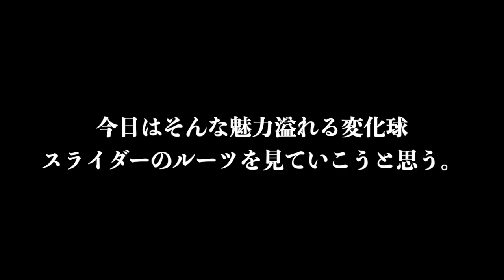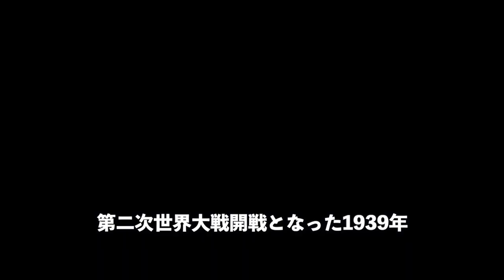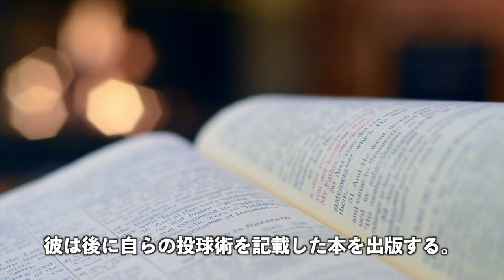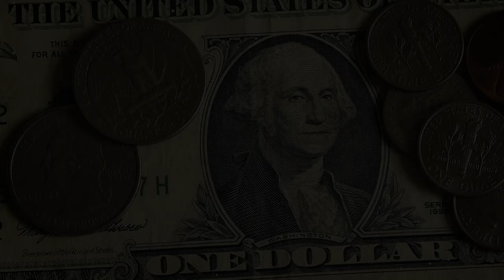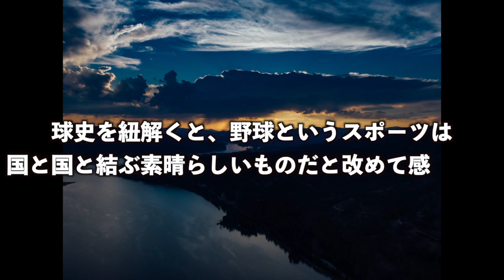【魔球の起源】天才達が扱う魔球「スライダー」の物語をご覧ください【プロ野球】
久しぶりに変化球のルーツについてまとめてみました。

‹ざっくり概要›
チーフベンダーが魔改造したニッケルカーブ
それをスライダーに改名し扱い、大活躍した「ジョージウール」
そのさらに上をいく107マイルの速球とスライダーで活躍、本まで出版した「ボブ・フェラー」
その本を読んでスライダーを習得し無双した「藤本英雄」

１つでもピースが欠けていたらスライダーはどうなっていたのか・・・

ちなみに最初の魔球はこちらです。
【最初の魔球】カーブ誕生の物語　変化球＆魔球のルーツ【Roots of Breakingball】

スライダーはカーブの派生で生まれたのもこれで知りました。。。

‹使用楽曲›
Youtube Studio内音源